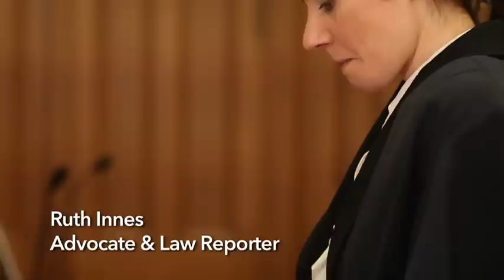4. In the Case Of: Using the Reports